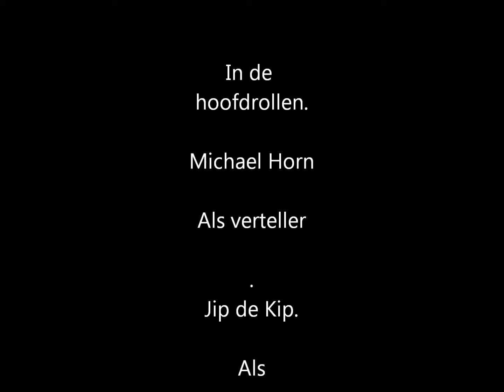Jip the chicken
Just a funny movie about a chicken called Jip